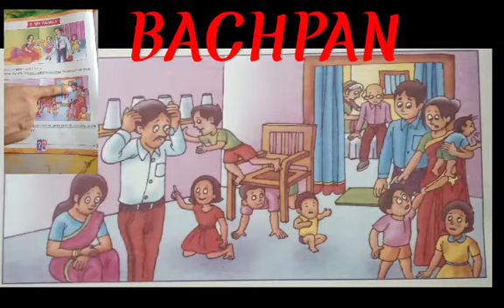Evs my family Ukg